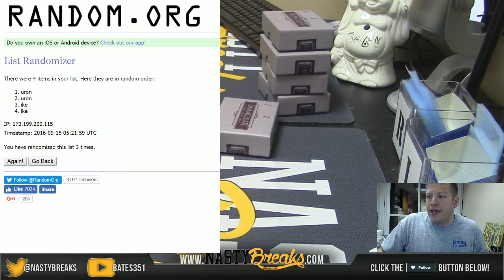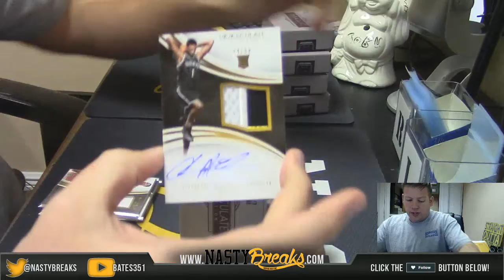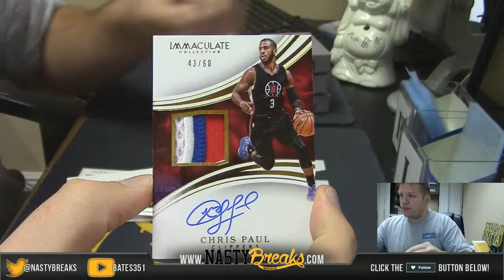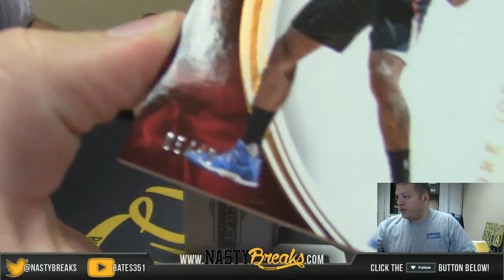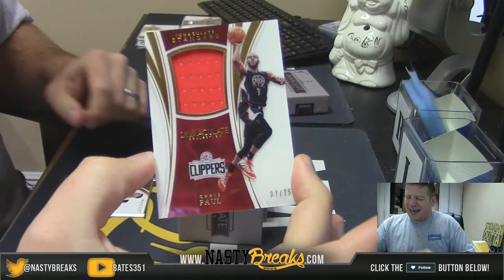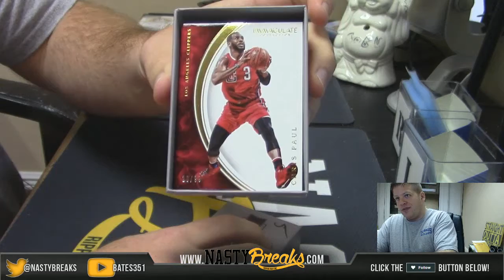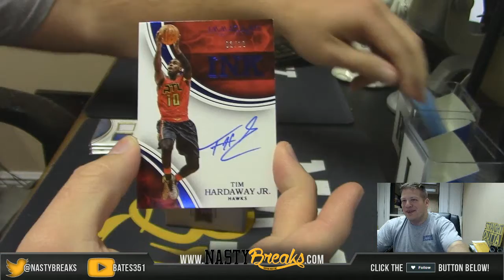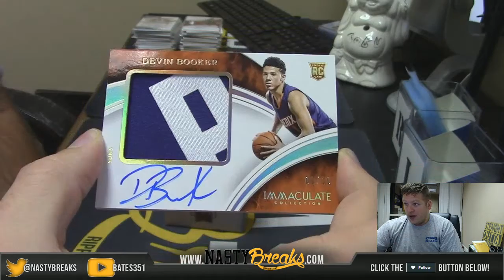9 14 16 2015 16 Immaculate Basketball Full Case War #3